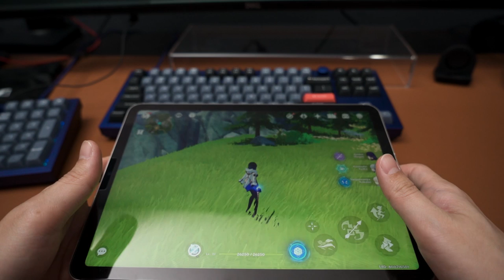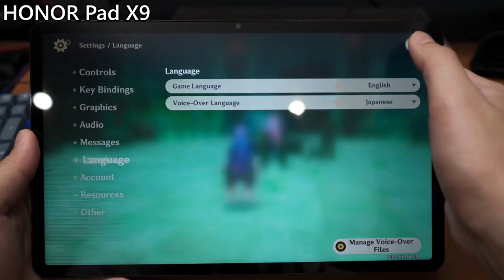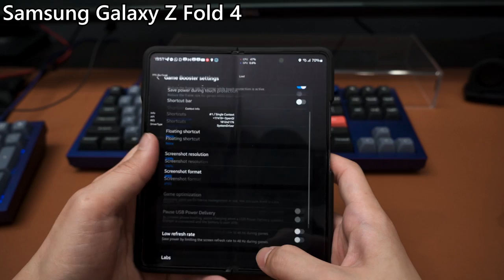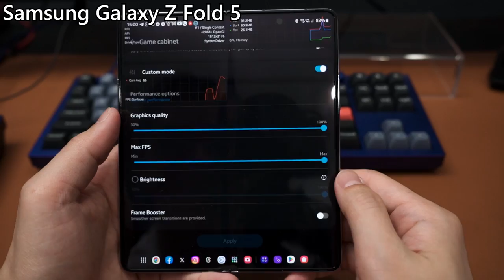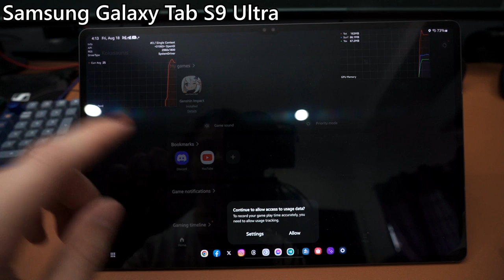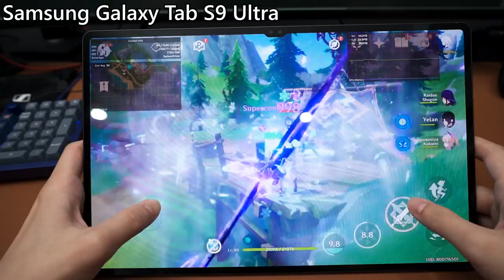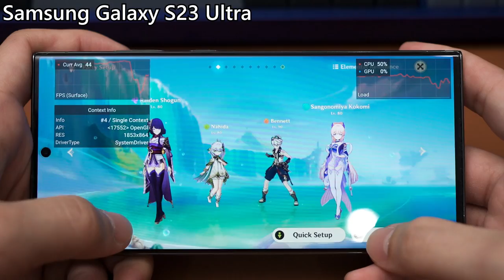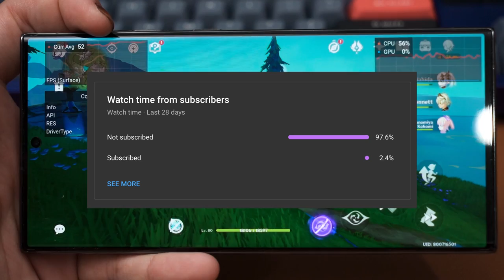Genshin Impact 4.0 Fontaine performance overview | 6 device tested!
We do have a lot of devices and we had some time - so let's try something new. We tested Genshin Impact 4.0 and ran around Fontaine.
We have the Apple iPad Air (M1), HONOR Pad X9, Samsung Galaxy Z Fold 4, Samsung Galaxy Z Fold 5, Samsung Galaxy Tab S9 Ultra, and also the Samsung Galaxy S23 Ultra.

Lots of Samsung devices - but that is just coincidence. It's Samsung season now.

Timestamp
0:00 6 devices tested!
1:31 M1 iPad Air
3:28 M1 iPad Air temperature
5:13 HONOR Pad X9
8:45 HONOR Pad X9 temperature
9:59 Samsung Galaxy Z Fold 4
15:04 Galaxy Z Fold 4 temperature
20:30 Folding while playing?!
21:05 Galaxy Z Fold 5 temperature
22:37 Galaxy Tab S9 Ultra
29:32 Galaxy Tab S9 Ultra temperature
31:07 Galaxy S23 Ultra
37:44 Galaxy S23 Ultra temperature
38:58 Conclusion